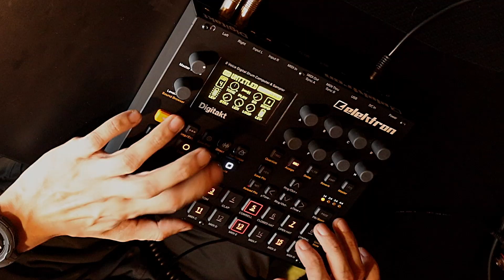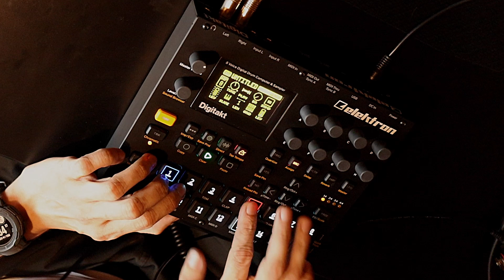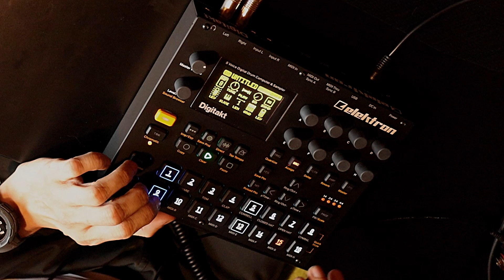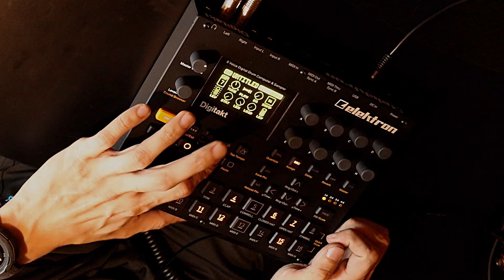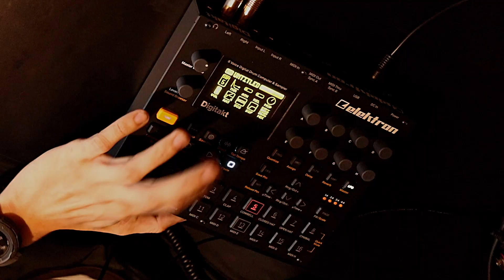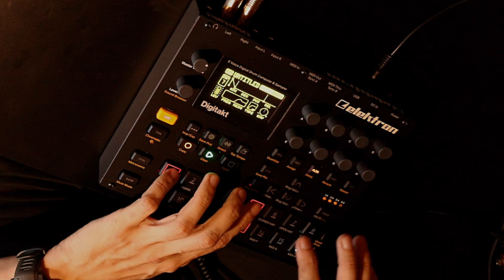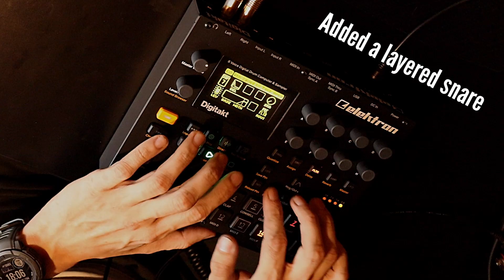Turning Ambient Into Trip Hop || Studio Sessions Ep. 12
In this episode of Studio Sessions, I'm taking my ambient jam from last week, and turning it into a trip hop track. Enjoy!

00:00 Intro
00:37 Idea
01:10 Sample Slicing
01:49 Drums
04:04 Hi Hat
04:41 Resampling Drums
05:07 Back To The Main Sample
07:25 Second Part Of The Sample
08:06 Bassline
08:37 Creating A Panning Sound
10:10 Beat Tape?